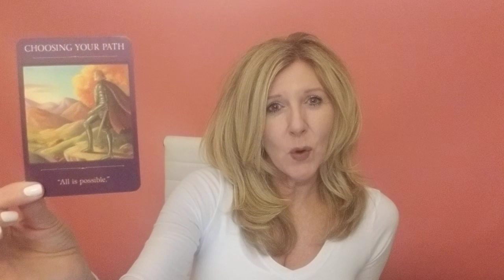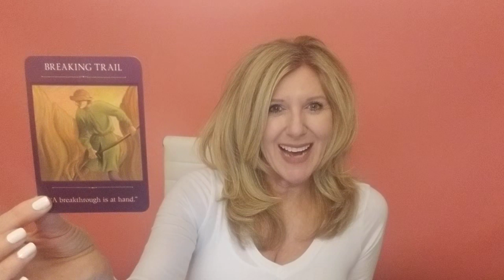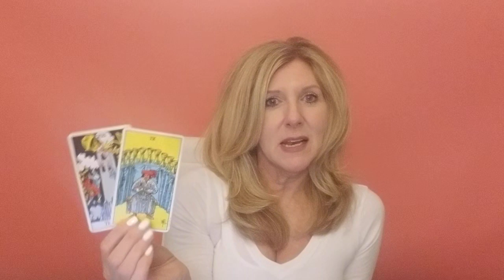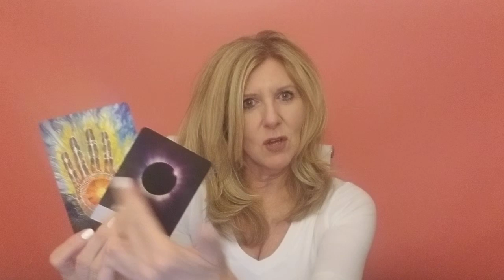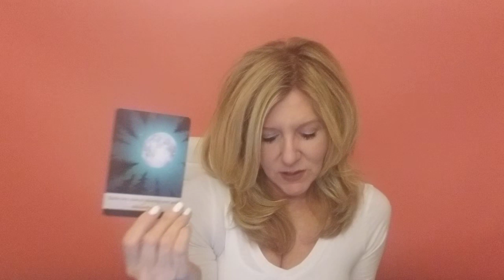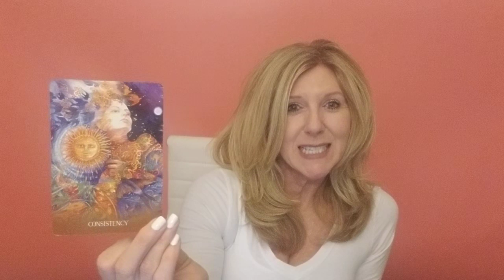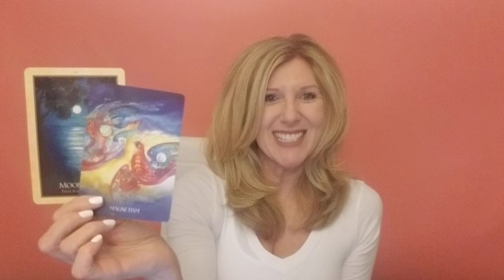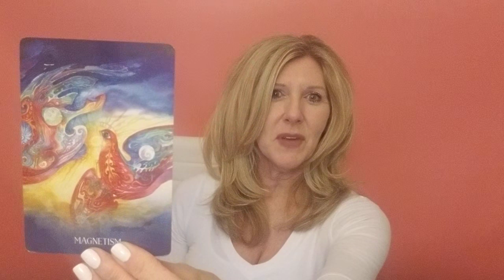LIBRA - SPIRITUAL MAGNETISM IN THE MOONLIGHT!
New Service: "BEYOND THE READ®" - Rapid Change Session® Now there is no excuse to let negative emotions or limiting beliefs stand in your way for the relationship, career, and life you deserve! xo

Strategic "DISCOVERY SESSION" (complimentary) to recommend what service is best for you!)

This read is for all LIBRA sun, moon, rising and Venus signs. Find your sun, moon and rising (or ascendant sign it is also called), including Venus signs

Decks:

Rider-Waite
Moonology